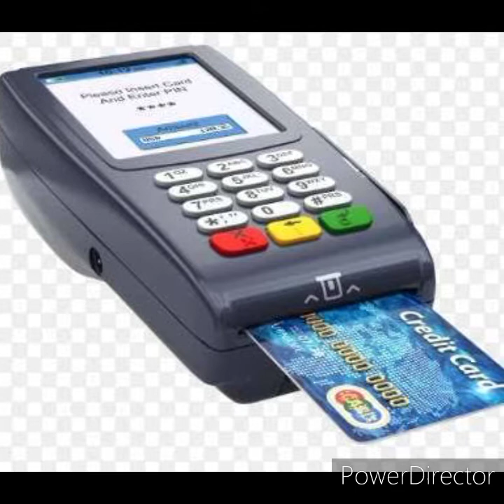Don't start POS Business until you listen to this video (Scam Alert)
scam in pos business is becoming very alarming. Fake alert seems to top the chart, listen to the video and take precaution. I wish you the best in your business